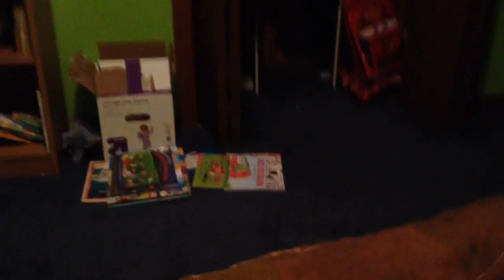Bedtime for Peanut - DoV 2015